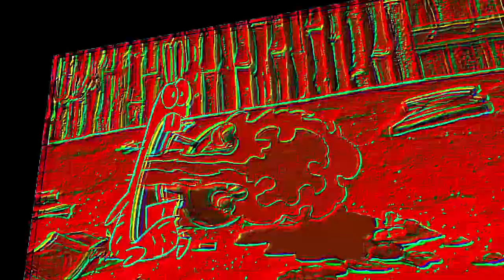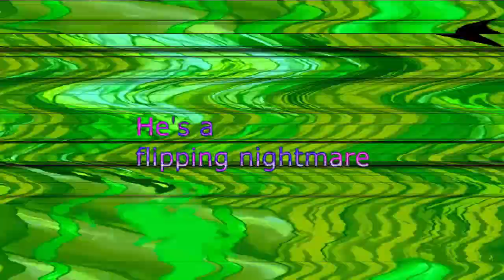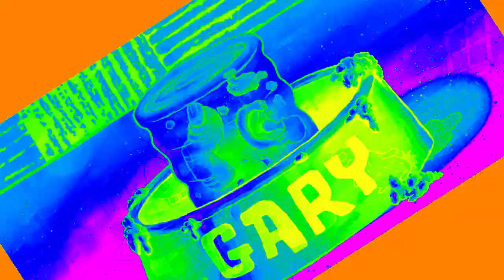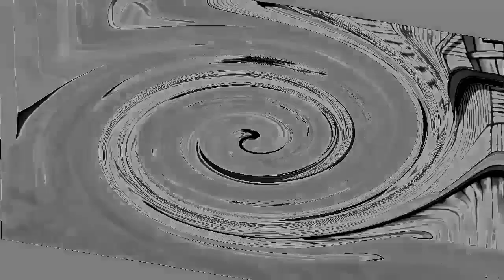Veg Replace Tennis Adopts a Sea Bunny! 🐰 EXCLUSIVE Sneak Peek SpongeBob Rounds